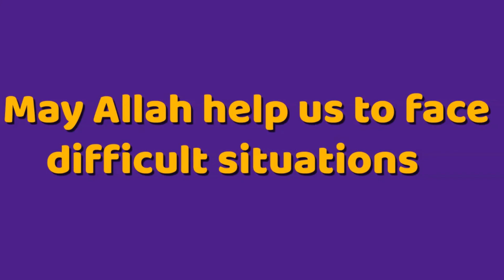How to Overcome Financial Problems | Fiesta Endless Solutions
How to Overcome Financial Problems
Stay updated! 🔔